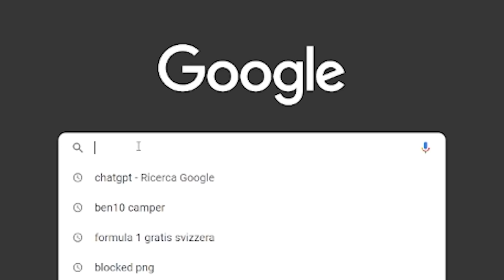CHI MI CONOSCE MEGLIO? - Intervista Sfida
E' tornata la settimana degli amiketty gente! e chi mi conosce meglio di loro? beh scopriamolo, com'è stato per gli inoob anche totta e bertra si sfideranno per vedere  chi ne sa di più sul mio conto

🌏 Ottieni l’offerta esclusiva di NordVPN qui ➼ È senza rischi con la garanzia soddisfatti o rimborsati di 30 giorni di Nord!

✌Nuovi video quando riesco e ho voglia, quindi non tanto spesso ✌